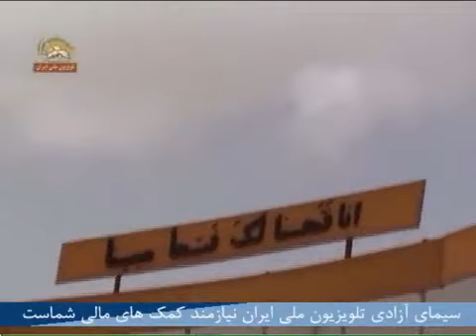todi va tahniat baraye sakht tarin maamooriat - Masuod Rajavi